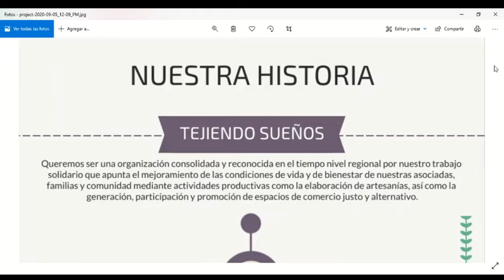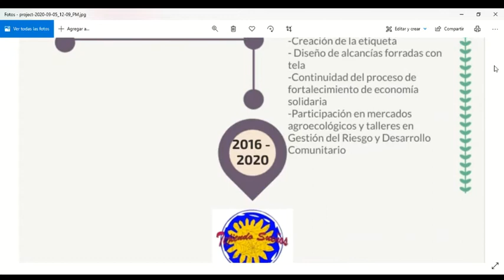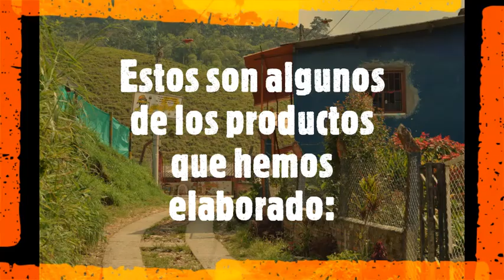Cambio de patrones de uso y consumo a través de la elaboración de artesanías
A partir de la elaboración de bolsos de tela reutilizada, se ha logrado llegar a personas que quieren realizar un cambio en su estilo de vida, disminuyendo el uso del plástico, principalmente en cuanto a las bolsas para el mercado.  Esta iniciativa ha sido tomada de manera muy positiva, ya que no sólo logra disminuir el uso del plástico sino que también le da la oportunidad de reincorporar materiales textiles al ciclo productivo.